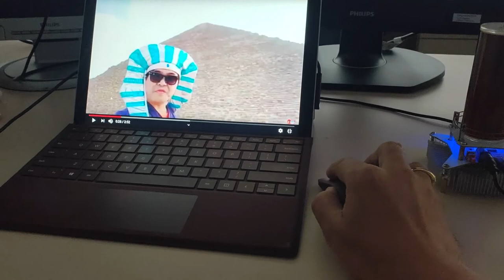【特斯拉線圏會唱歌】A Singing Tesla Coil 空氣離子化產生聲音 The Song of King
A Singing Tesla Coil! Who is Tesla? 尼古拉·特斯拉（1856年7月10日－1943年1月7日），奧地利帝國-克羅埃西亞自治王國的塞爾維亞裔美籍發明家、物理學家、機械工程師、電機工程師、化學家和未來學家。特斯拉在電磁場領域有著多項革命性的發明。他的多項相關的專利以及電磁學的理論研究工作是現代的無線通信和無線電的基石。特斯拉線圈（Tesla Coil）是一種使用共振(諧振)原理運作的變壓器（諧振變壓器），由美籍塞爾維亞裔科學家尼古拉·特斯拉在1891年發明，主要用來生產超高電壓但低電流、高頻率的交流電力。特斯拉線圏的用途很多，最常見用於無線充電，而本影片則介紹了特斯拉線圏用於播放音樂的奇異功能，原理難到物理專家！